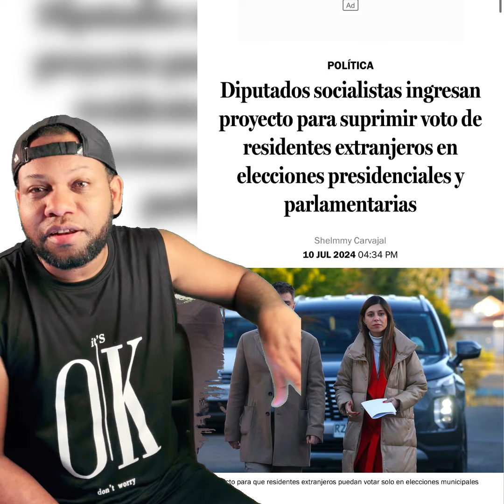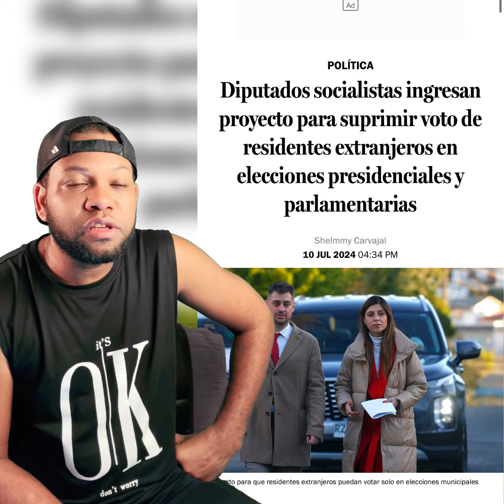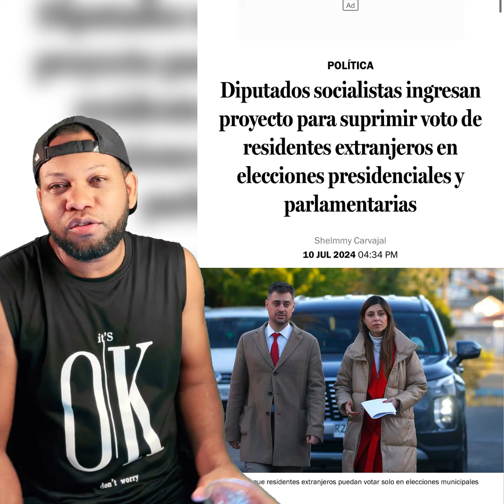Chili vle jwe vye jwèt a etranje yo